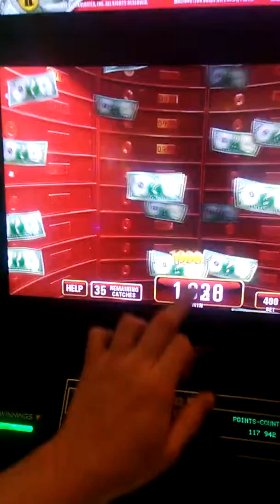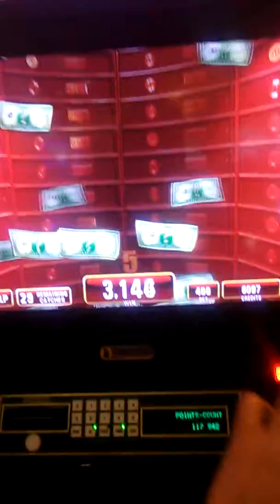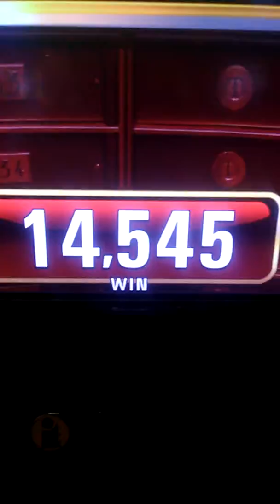2-5-2018 $147.05 Money Catch bonus on Crazy Money 2 at $4 bet but I'm more crazy about Maricel w 😍!